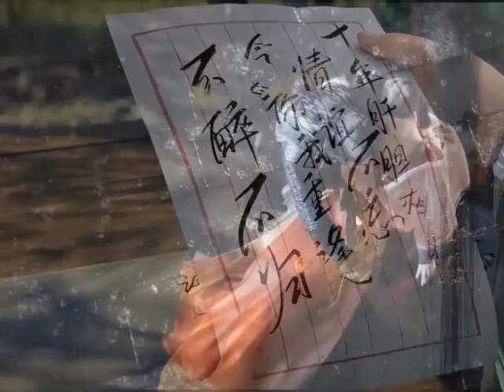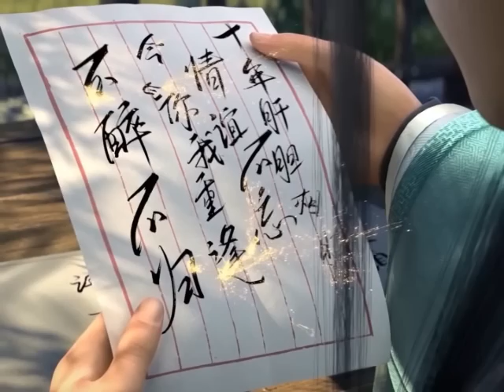มหายุทธทลายสวรรค์ ตอนที่4255-4256